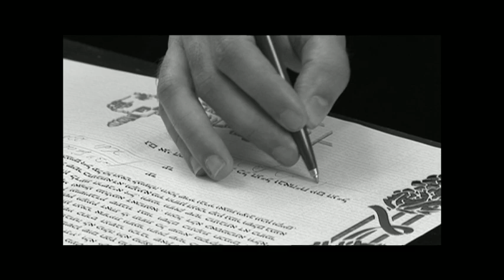ending mov wedding.mov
highlights of a wedding, israel, studio hai